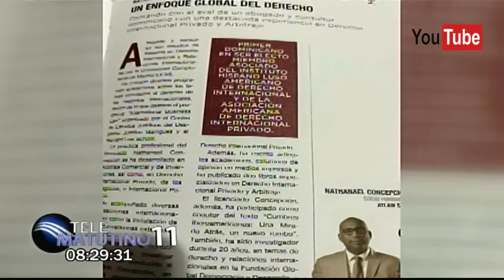La Alianza PLD-PRD y FP Complican al Gobierno para Febrero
Entevista: Nathanael Concepción, Miembro Dirección Política FP